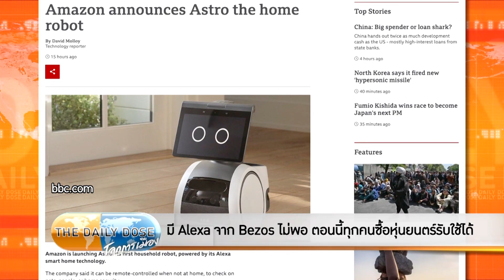The Daily Dose - หุ่นยนต์รับใช้ Astro จาก Amazon มาแล้ว ยิ่งกว่า Alexa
รายการ TheDailyDose ประจำวันที่ 30 กันยายน 2564